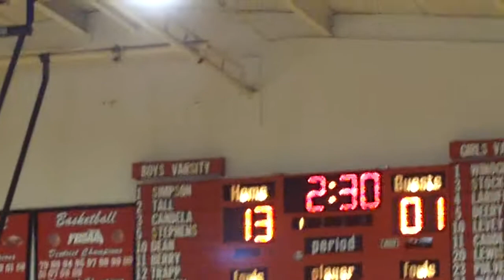Maddie Game 1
Maddie LH game